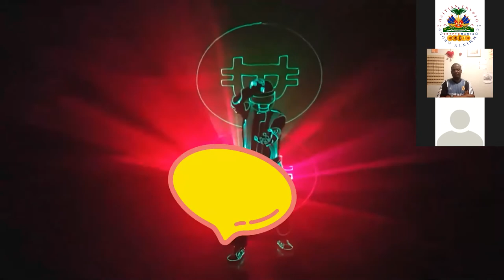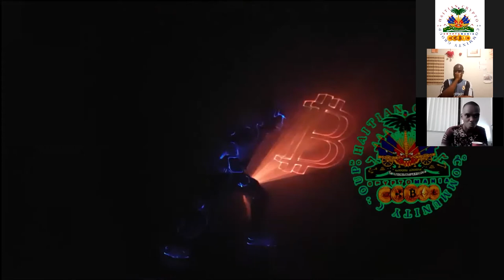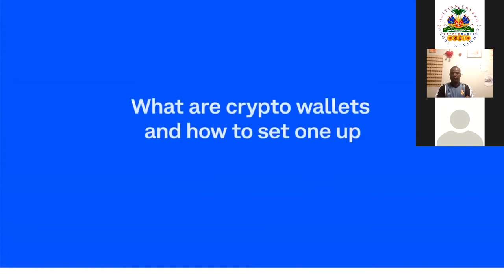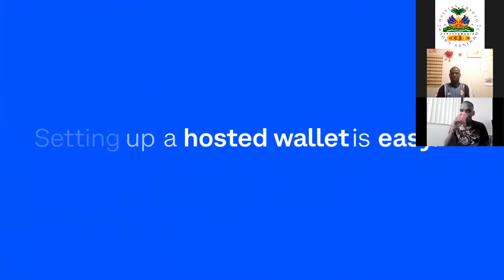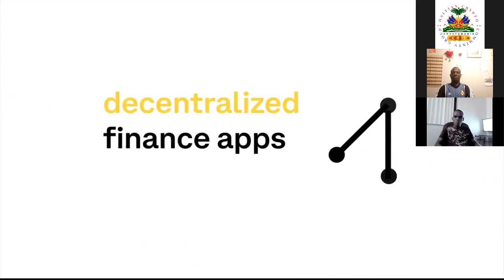CryptoFreestyle - Ann pale de Coinbase! - Men platform mirak lan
Ann pale de Coinbase!

Men platform mirak lan